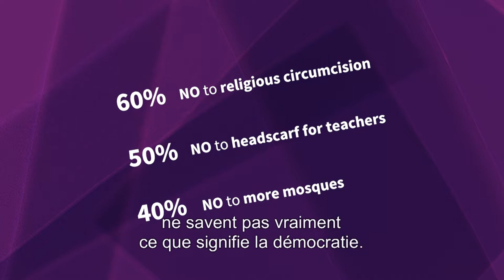4.1 Doit-on "apprendre la diversité"?